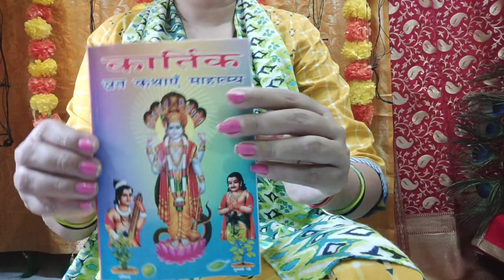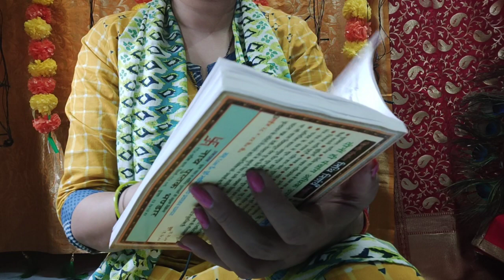कार्तिक मास में इस प्रकार लगाएं पीपल पथवारी लगाने के नियम और पूजा की सरल विधि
Upload default